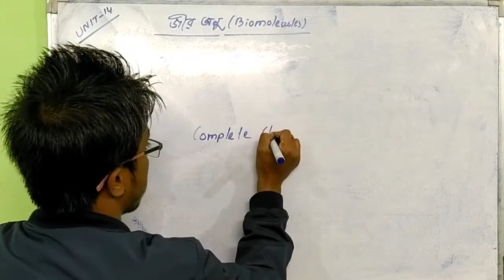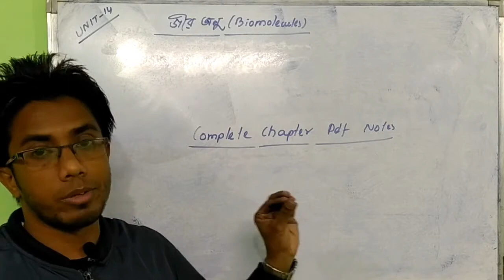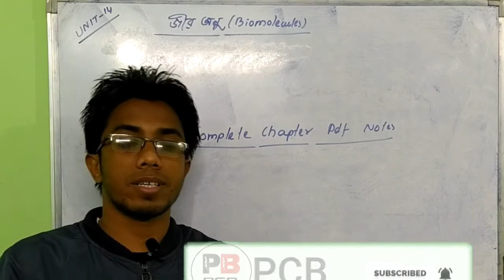BIOMOLECULES | COMPLETE CHAPTER PDF NOTES | CLASS 12 CHEMISTRY | NCERT/AHSEC | PCB BY ZENARUL SIR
In this video I discuss the complete chapter pdf notes of Biomolecules.
Class 12 chemistry in  assamese  medium ncert/ahsec.